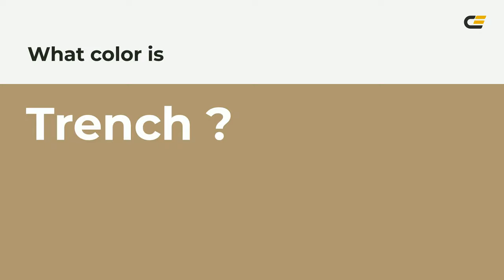Trench color af9770 hex color - Brown color - Cool color af9770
What color is Trench ? af9770 hex color - Brown color - Cool color af9770

Hex af9770 Color Code is also known as Trench color.